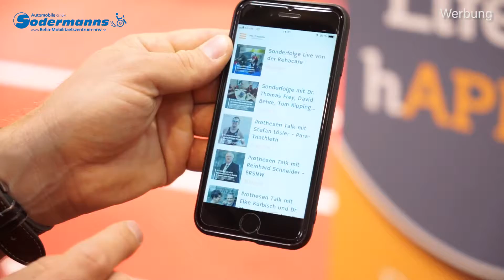Ratgeber Handicap#13 REHACARE2019 Teil4 - David Behre - Prothesen Gemeinschaft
Viele unserer Kunden tragen z.B. Prothesen und können damit Autofahren. Der Sportler und Prothesenträger David Behre stellt uns eine neue App vor, mit der sich nicht nur Betroffene untereinander austauschen können. Das war uns ein Video wert.

Frank Sodermanns ist seit über 23 Jahren Spezialist in Sachen Fahrzeugumbau für Menschen mit Behinderung. In seinem Blog "Ratgeber-Handicap" gibt er Antworten rund um das Thema Mobilität trotz Behinderung. Wenn Sie Fragen an Frank Sodermanns haben, schreiben Sie uns doch gerne ein E-Mail an oder kommentieren Sie direkt unsere Videos.

Alles unter einem Dach: Auto • Umbau • Führerschein

Wir freuen uns auf Sie. Tel.: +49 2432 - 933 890